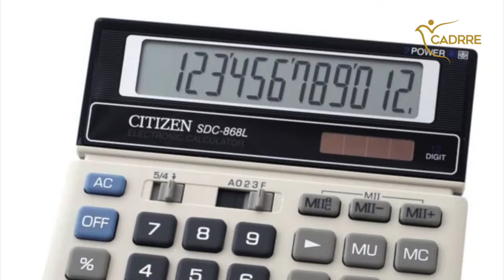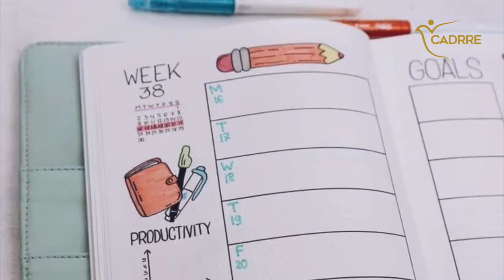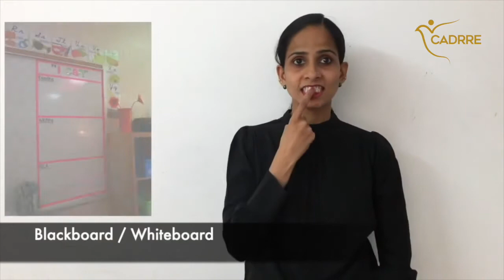School Items in Sign Language [with captions] | Items in a School in Indian Sign Language (10 signs)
This is the seventy ninth lesson in CADRRE Indian Sign Language series where you will learn to sign the different items in a school

Signs covered :

Sharpener
Ruler
Geometry Box
Calculator
Exam Pad
Pencil Box
Lunch box
School diary/handbook
Water Bottle
Colour pen

Signs covered :

*Computer
•Teacher
•Black Board / White Board
*Book
•School Bag
•Desk
*Marker
•Pencil
 *Eraser
•Book Shelf